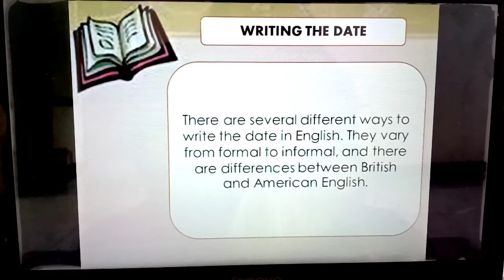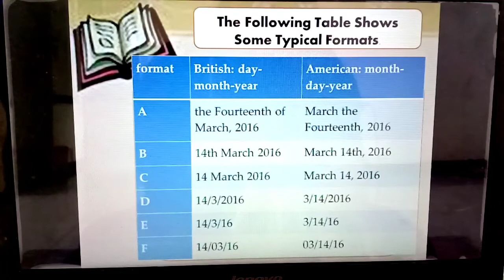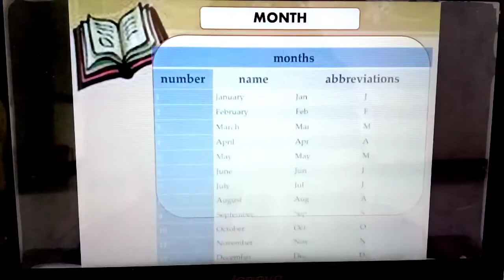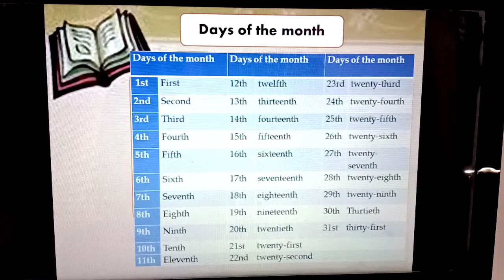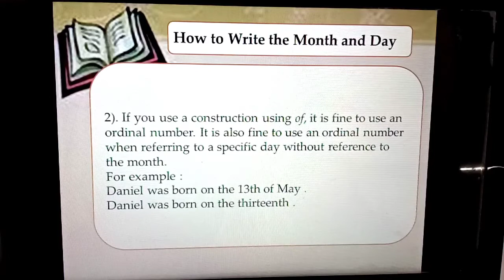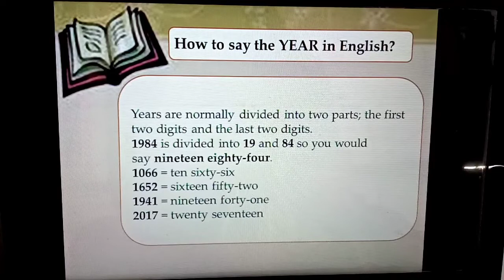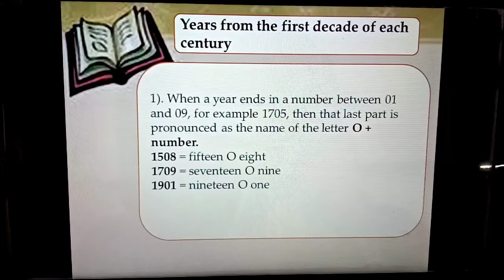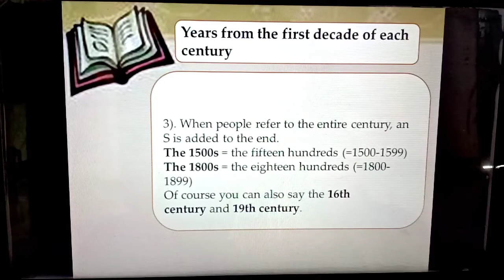MATERI BAHASA INGGRIS KELAS 7 CHAPTER 3: TELLING THE DATE, DAY, MONTH, AND YEAR - PART 3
Video ini menjelaskan tentang pengenalan tanggal, hari, bulan, dan tahun dalam bahasa Inggris. Materi ini merupakan materi bahasa Inggris kelas 7 chapter 3 yang membahas tentang to tell the date, day, month and year. Materi ini sesuai dengan kurikulum 2013 edisi revisi 2017. Semoga video ini bermanfaat untuk semuanya, khususnya bagi siswa siswi yang sedang mempelajari materi ini.
date, day, month, year bahasa inggris kelas 7
date materi bahasa inggris kelas 7 chapter 3
pengenalan tanggal hari bulan tahun
pengenalan kalender materi bahasa inggris kelas 7 chapter 3